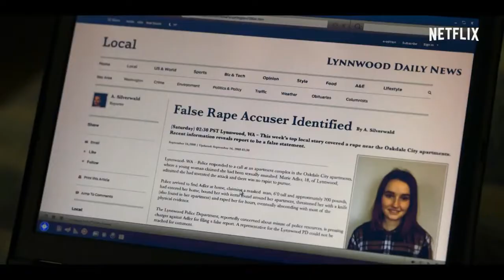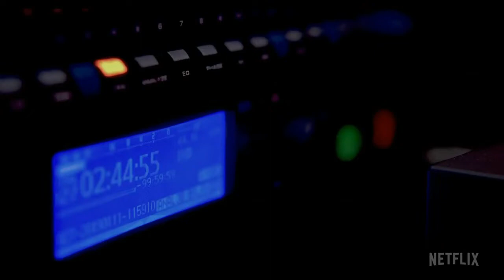Estrenos de Netflix (septiembre 2019)